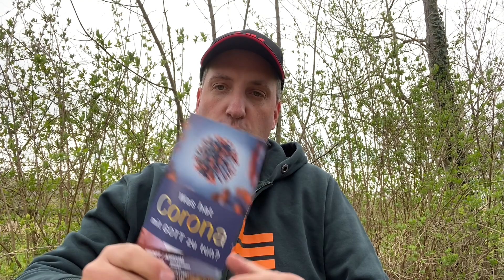Hilfe für unseren Olaf Stuckas. Ein Zuschauer Geschenk.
Hilfe für unseren Olaf von einer Zuschauerin.